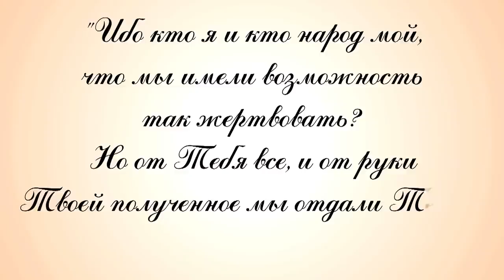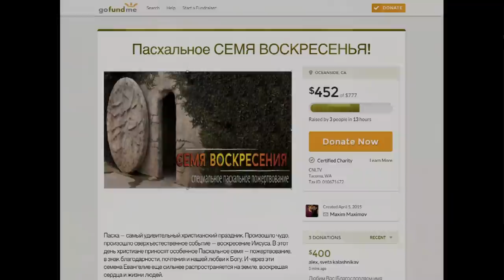Вкусившие смерть и воскресение. Что там, за Голгофой?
Религиозные люди готовы жить ради умершего Господа. Многие христиане сегодня в своей вере дошли до Голгофы, стоят перед Иисусом, истекающим кровью, и умоляют спасти их. Но что есть спасение, в чем его суть? В чем принципиальное отличие христианской веры? Пасторы Максим и Лариса Максимовы продолжают делиться откровениями о том, что было дано людям в результате распятия и воскресения Иисуса Христа.